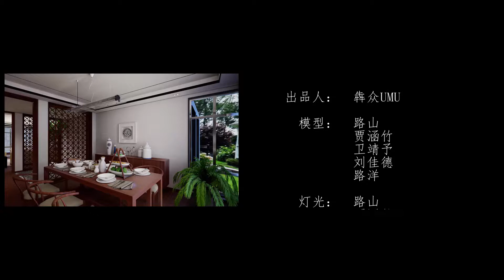Real3D.ORG ArchVis Interior Modern House Scene